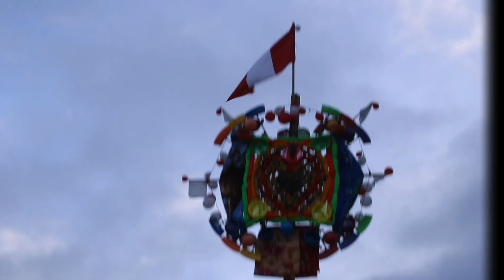Concurso de Yeguas de paso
En fiestas de carnaval 2024 en la comunidad de Coñicorgue - Huasmín.